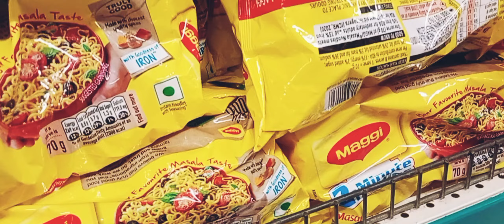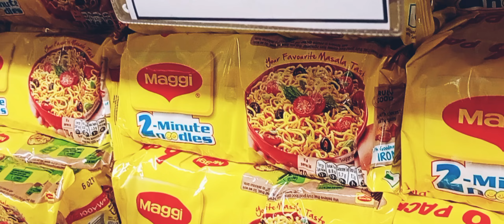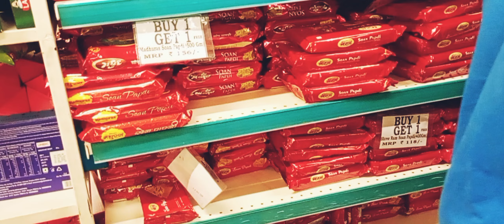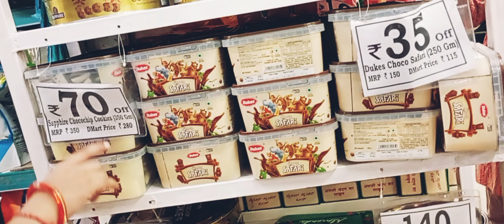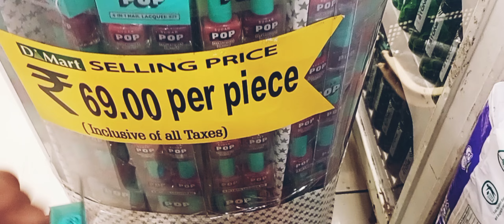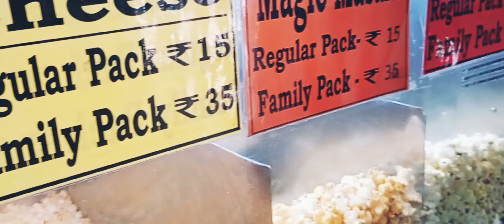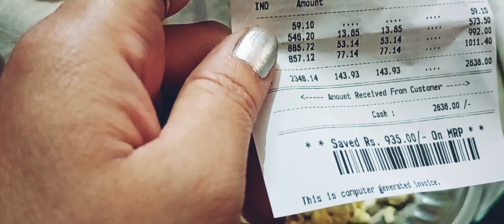d Mart vlog part 2 suchita tanvi vlog ❤️